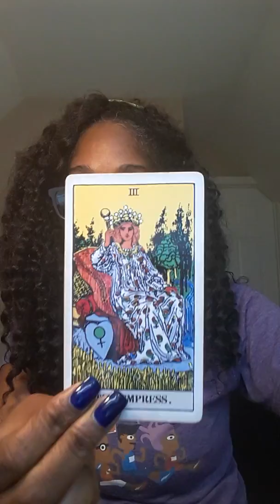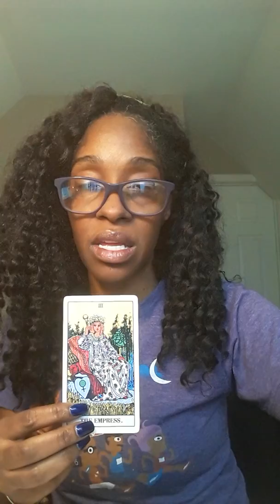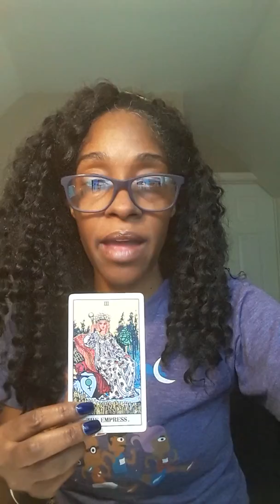"Delegate and Release the Weight "🙄🤔Daily Tarot Card Reading:Tuesday 11/12/19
Spiritual Baths
Moon Infused Spiritual Baths Cleanse w/ Crystals $28.88 +Shipping Handling ... Pre orders only.